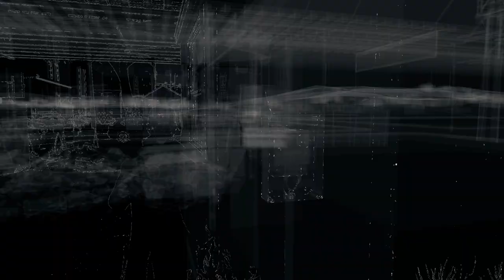Watch Dogs - Not a Job for Tyrone - Mission failed bug & How to fix it (Turn on CC)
This is a loading bug, mostly happens on PC when you play it with a SSD and high FPS. The easiest way to fix it is try to get close and face to his house to hack inside.

Or you could try to limit your FPS to 30 if the first method doesn't work for you. Pause → menu → Display and then set the Vsync to 2 frames. This could fix it too.

Not sure if this would also happens on PS4 or not when you have a SSD on your console.